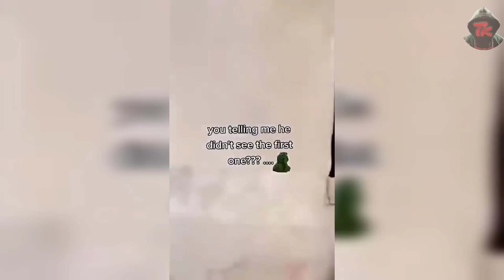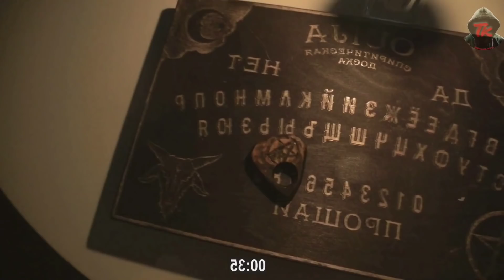దాగుడుమూతలు! || Daagudumuthalu! || Ghost Which Played Hide & Seek || Thriller King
In this video we are going to watch TOP 7 spooky ghost encounters which are snatching the peace of internet public. Starting from a man encountering spooky paranormal activities in his house to a  man investigating a haunted hotel and capturing ghost entities. As always ghost hunting Telugu videos are the best all time thrillers. Enjoy watching this ghost hunting Telugu video and have fun.

ఈ వీడియోలో మనం ఇంటర్నెట్ పబ్లిక్ శాంతిని దోచుకునే TOP 7 స్పూకీ దెయ్యం ఎన్‌కౌంటర్లని చూడబోతున్నాం. ఒక వ్యక్తి తన ఇంట్లో స్పూకీ పారానార్మల్ యాక్టివిటీస్‌ని ఎదుర్కొన్నప్పటి నుండి హాంటెడ్ హోటల్‌ని ఇన్వెస్టిగేట్ చేసి, దెయ్యాలను పట్టుకునే వ్యక్తి వరకు. ఎప్పటిలాగే ఘోస్ట్ హంటింగ్ తెలుగు వీడియోలు అత్యుత్తమ ఆల్ టైమ్ థ్రిల్లర్‌లు. ఈ దెయ్యం వేట తెలుగు వీడియోను చూసి ఆనందించండి మరియు ఆనందించండి.

Ī vīḍiyōlō manaṁ iṇṭarneṭ pablik śāntini dōcukunē TOP 7 spūkī deyyaṁ en‌kauṇṭarlani cūḍabōtunnāṁ. Oka vyakti tana iṇṭlō spūkī pārānārmal yākṭiviṭīs‌ni edurkonnappaṭi nuṇḍi hāṇṭeḍ hōṭal‌ni invesṭigēṭ cēsi, deyyālanu paṭṭukunē vyakti varaku. Eppaṭilāgē ghōsṭ haṇṭiṅg telugu vīḍiyōlu atyuttama āl ṭaim thrillar‌lu. Ī deyyaṁ vēṭa telugu vīḍiyōnu cūsi ānandin̄caṇḍi mariyu ānandin̄caṇḍi.

Thriller King.